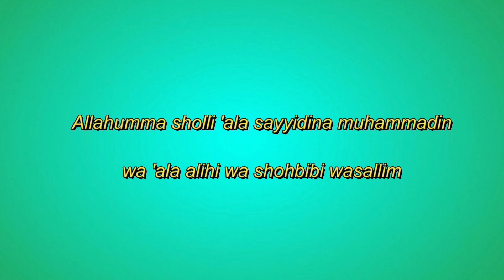sholawat qodiriyyah untuk pujian sholat dhuhur dan ashar